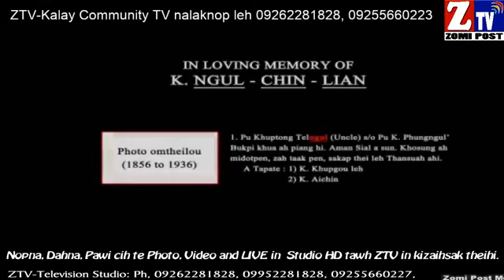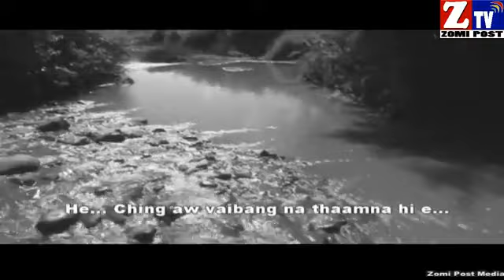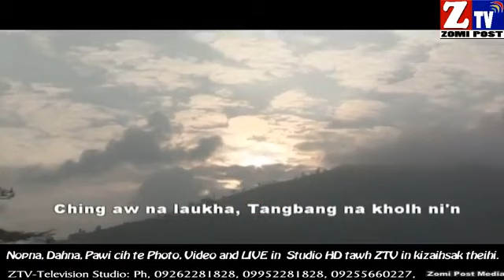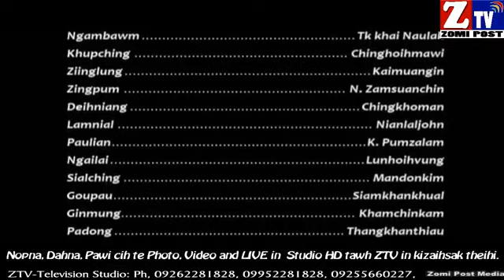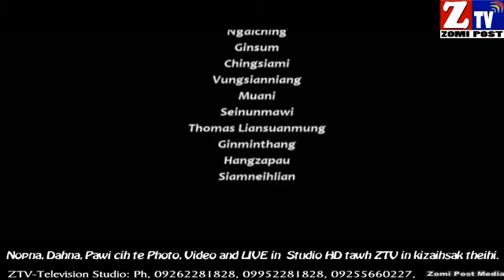Zomi movie Khup Cing &Ngam Bawm full version (360p......)